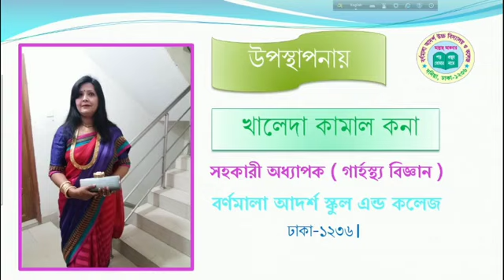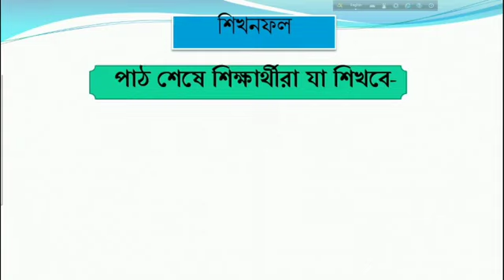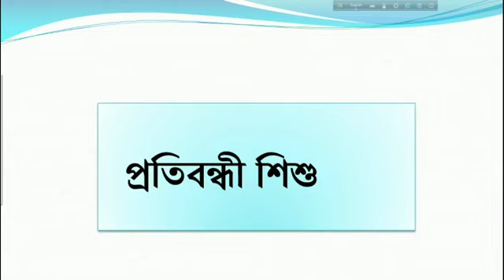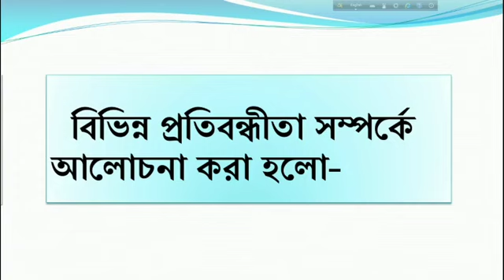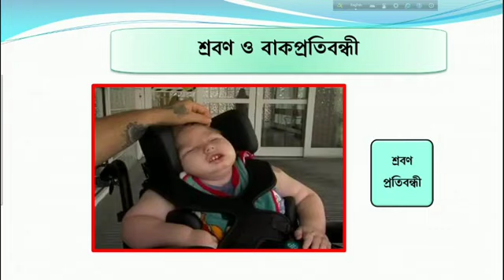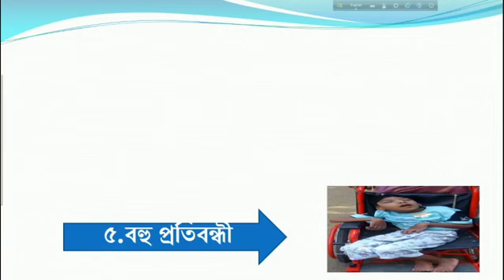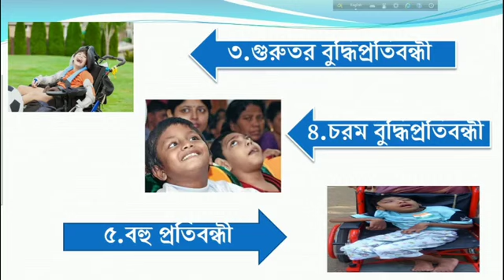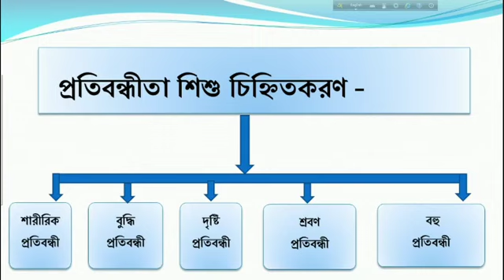বিশেষ চাহিদা সম্পূর্ন শিশু গার্হস্থ্য বিজ্ঞান উচ্চ মাধ্যমিক শিক্ষার্থীদের জন্য